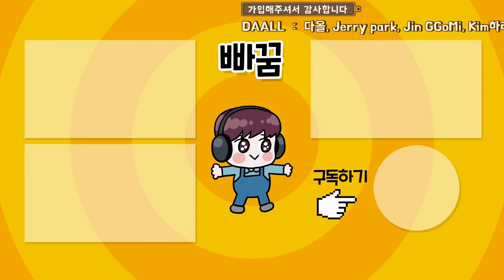레전드 1루수?! 고스변권 대박까지?! 컴투스프로야구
레전드 1루수 크몽!! 고스변권 대박까지?! 컴투스프로야구
컴프야 빠대리기사 대성공!!
15번째 레전드 뽑으신 안지현님